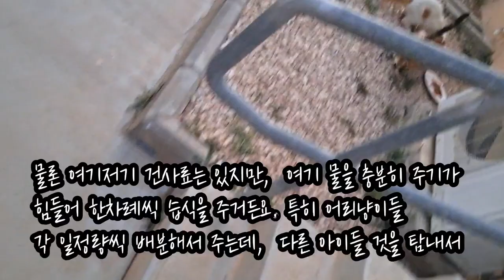사우디ep38] 아이들이 무척 심난해합니다. 좋은 방법 없을까요?